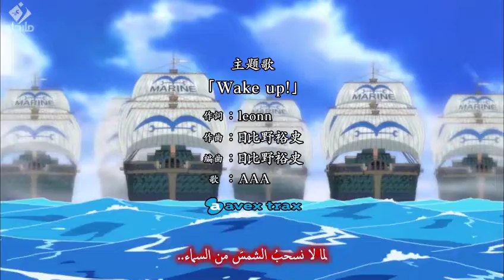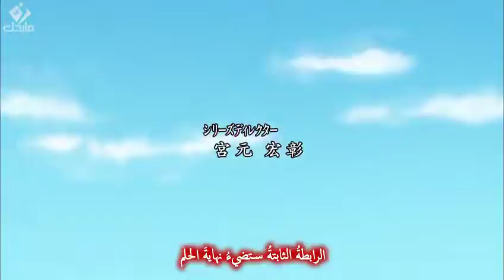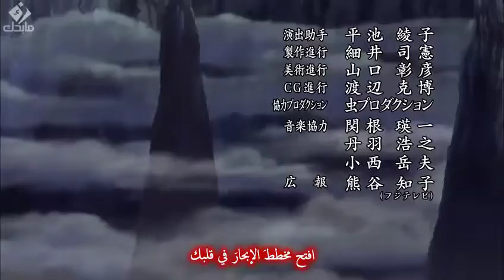اغنية ون بيس مترجمة music One Piece